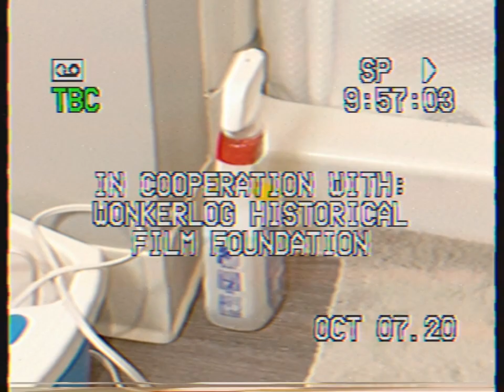Ceramic Chicken Baguette — Pitch (2020)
COMING SOON ?